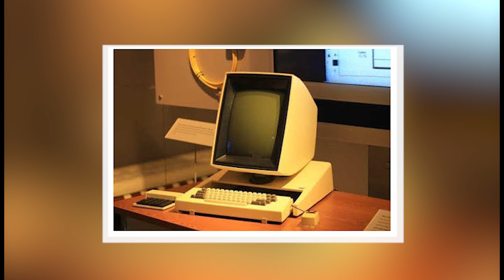40 Historical Photos Never Shown To The World! Photos With The Best Known Celebrities! 1990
Hello! In this video I have collected the best historical photos dedicated to vintage, compilation, life, shocking, archives, 1900s, 1910s, 1920s, 1930s, 1940s, 1950s, 1960s, 1970s, event in history
And did not forget about the photo dedicated, history stuff, documentary, history photo, incredible history photos, interesting history photos,
history
All materials are protected by copyright